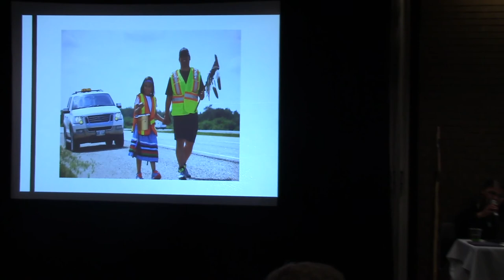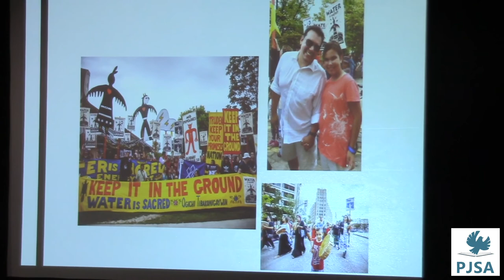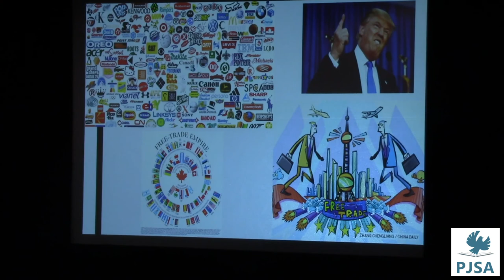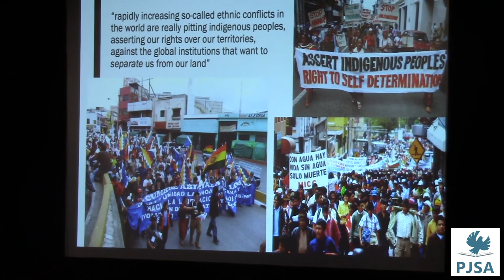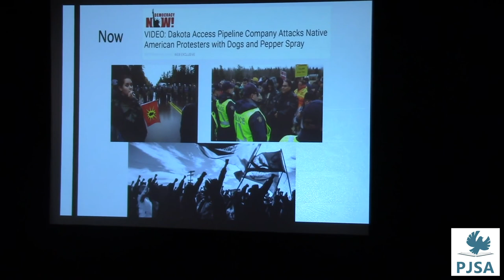Saturday Plenary: Intergenerational Activism & Sustaining the Struggle | 2019 Annual PJSA Conference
Plenary 10/05/19: Intergenerational Activism & Sustaining the Struggle featuring Geraldine “Gramma” Shingoose, Niigaan Sinclair, Sarah Fontaine-Sinclair, Niigaanwewidam James Sinclair & Sadie-Phoenix Lavoie. Opening remarks by Steve Heinrichs (Mennonite Church Canada)

Saturday, October 5th, 2019 at 12:30-2:00PM | Riddell Hall at Canadian Mennonite University in Winnipeg City, Manitoba, CA

Saturday Plenary for 2019 Annual Peace and Justice Studies Association Conference | Hosted with Peace and Conflict Studies Association of Canada (PACS-Can) at Canadian Mennonite University (CMU) & Menno Simons College (MSC) | October 4th-6th, 2019

About the Speakers:
Geraldine ‘Gramma’ Shingoose, 60, is a familiar face in Winnipeg’s Indigenous community as an activist and elder. When there’s an important event in Winnipeg’s Indigenous community, Gerry Shingoose is there — often at the front, with a prayer, a pipe, a drum, an open heart and exactly the right words. Geraldine Shingoose was just five years old when two cars pulled up to her home near Hudson Bay, Sask. One was a police car and the other carried people from the Muskowekwan residential school who had come to take her, her older sister, Darlene, and their older brother, George, to the residential school near Lestock. Shingoose, who testified twice before the Truth and Reconciliation Commission and has visited schools to share her story with students, was finally able to escape residential school when she was 13. Gerry Shingoose eventually reconnected with her father, who revived her awareness of her culture. It was the Idle No More movement, though, that Shingoose said helped her reconnect to her culture and find her strength when she was faltering. Since then, Gramma Shingoose has been fielding phone calls and social media requests for her presence at events.

Sarah Fontaine-Sinclair’s Anishinaabe name is Nimizhien-nibikwe, meaning “the light that dances on the water.” She is an award-winning speaker who advocates for our environment, participating in the Lake Winnipeg Water Walk and marches for Murdered and Missing Indigenous Women as well as is a leader in the FridaysforFuture education for climate change movement. She also plays the flute, soccer, and performs in improv and musical theatre productions. When she has time, she is a grade eight student in Winnipeg School Division.

Niigaanwewidam James Sinclair is Anishinaabe (St. Peter’s/Little Peguis) and Professor in the Department of Native Studies at the University of Manitoba. He is a regular commentator on Indigenous issues nationally on CTV, CBC, and APTN and internationally in The Guardian and Al-Jazeera America. His written work can be found in the pages of The Exile Edition of Native Canadian Fiction and Drama, newspapers like The Guardian, The Globe and Mail and The Winnipeg Free Press, and online with CBC Books: Canada Writes. Niigaan is the co-editor of the award-winning Manitowapow: Aboriginal Writings from the Land of Water (Highwater Press, 2011) Centering Anishinaabeg Studies: Understanding the World Through Stories (Michigan State University Press, 2013) and The Winter We Danced: The Past, the Future, and the Idle No More Movement (Arbeiter Ring, 2014). He is also the Editorial Director of The Debwe Series with Portage and Main Press.

Sadie-Phoenix Lavoie is an Anishinaabe Two-Spirit from Sagkeeng First Nation. They graduated in 2017 with a BA in Indigenous Studies and Political Science at the University of Winnipeg. They are currently the Community Coordinator at Wa Ni Ska Tan: An Alliance of Hydro-Impacted Communities, and Co-Founder of Red Rising Magazine, which gives Indigenous youth a platform to share their perspectives and experiences to a broad audience without censorship. Sadie-Phoenix goes by They/Them pronouns. Sadie-Phoenix formerly was the National Executive Representative of the Circle of First Nations, Mètis and Inuit Students; the Vice-President of External Affairs on the University of Winnipeg Students’ Association; Aboriginal Student Commissioner for the Canadian Federation of Students MB; and Co-President for the UW Aboriginal Student Council. Sadie-Phoenix worked on numerous on student led initiatives including the Indigenous Course Requirement and the Fossil Fuel Divestment Campaign, as well attended the UN COP22 in Marrakech, Morocco on behalf of the Canadian Climate Youth Coalition. They were also one of the 100 youth arrested on Parliament Hill protesting the Kinder Morgan Pipeline, and have been on the front line of Standing Rock. Sadie-Phoenix has participated and organized numerous community events, rallies, marches with a focus around Indigenous rights, systemic racism and colonialism, Indigenous climate justice and youth empowerment.

Revisit the 2019 Annual PJSA Conference "Local Alignments, Global Upheavals: Re-Imaging Peace, Legitimacy, Jurisdiction, and Authority" below:

Editor: Caitlin Marsengill